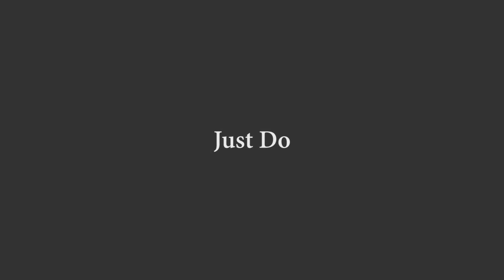Medal Moments | Just Do | Brisbane 2017